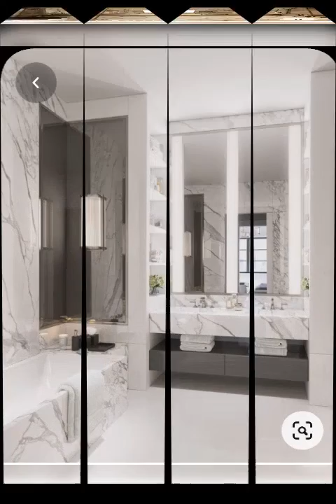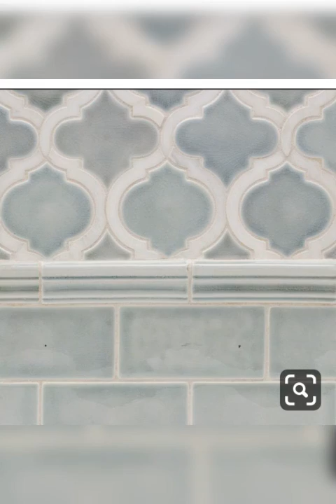Marbel wall bathroom design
Just in time mean Ekomkar ceramic totely home interior solution mean Ekomkar ceramic